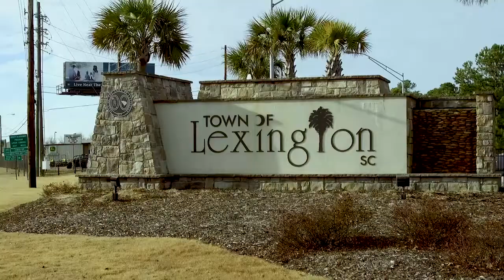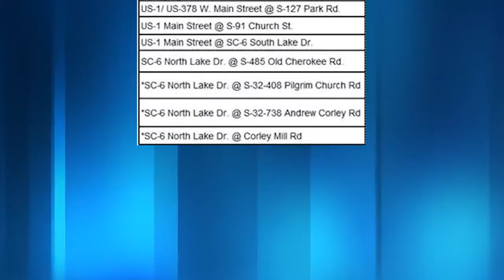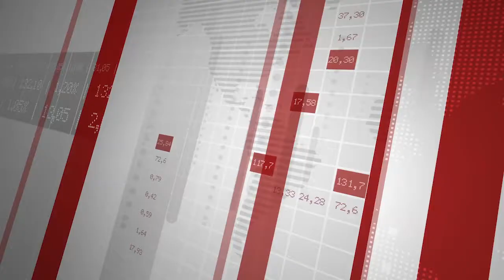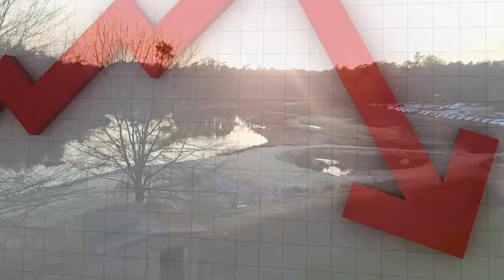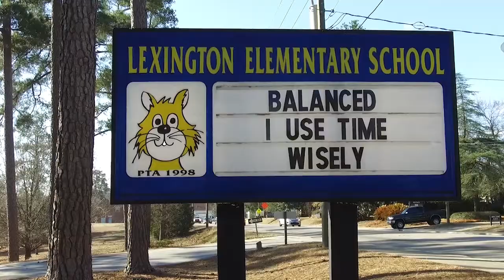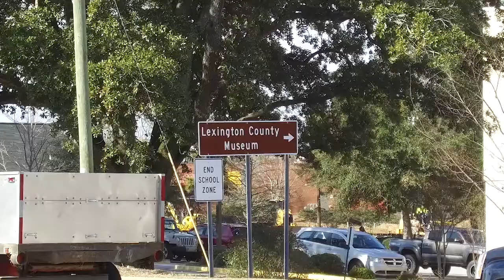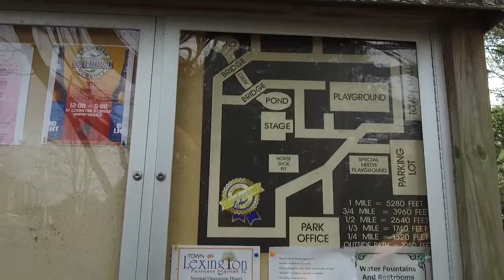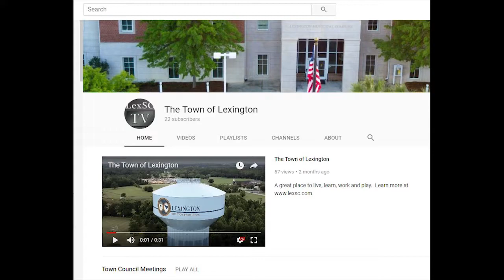Town Council Meeting and "State of the Town" Address, February 2018